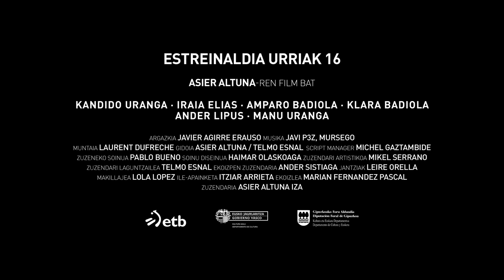WHEN A TREE FALLS trailer [eng]